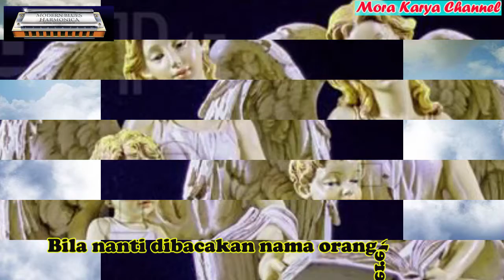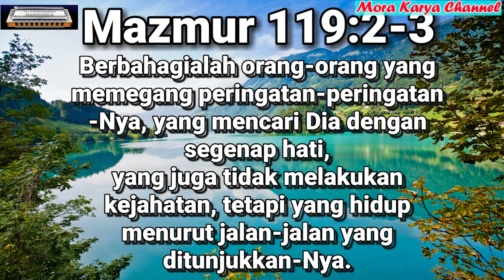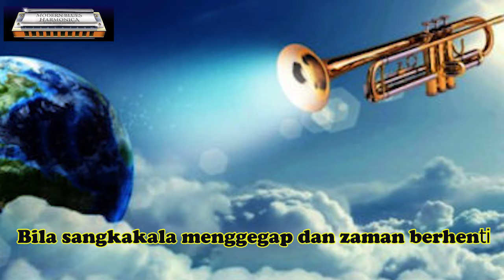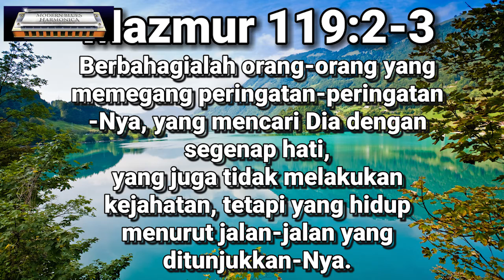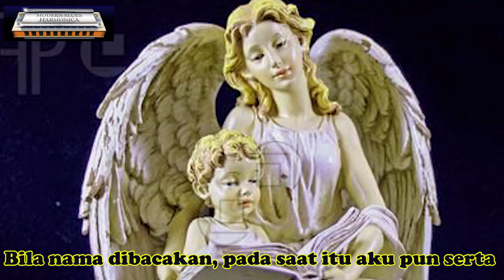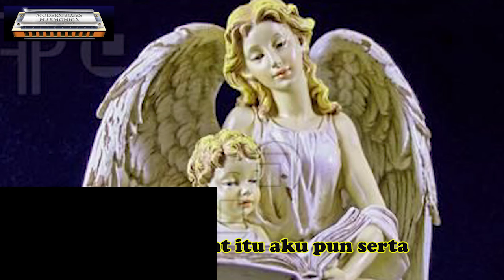Bila Sangkakala Menggegap - Harmonica Cover